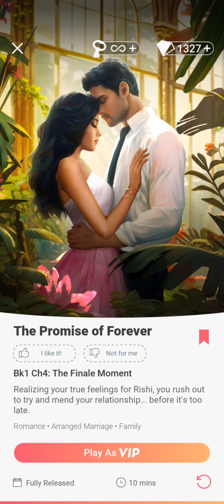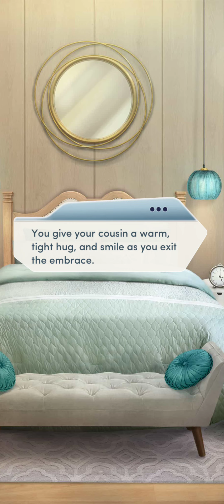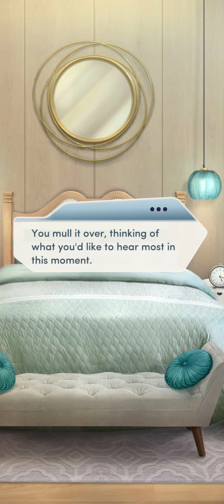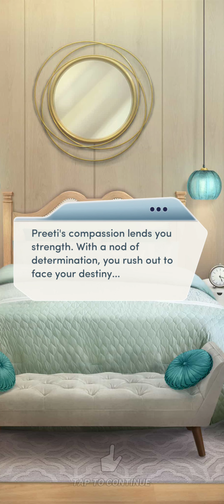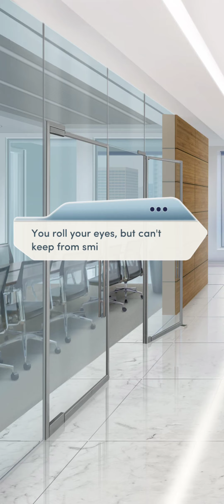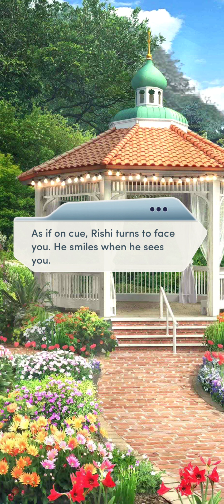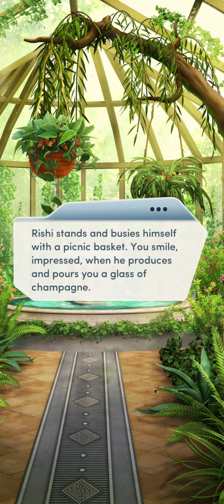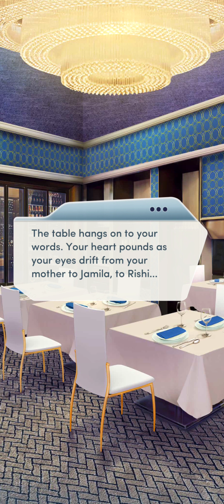The Promise for Forever book 1 chapter 4